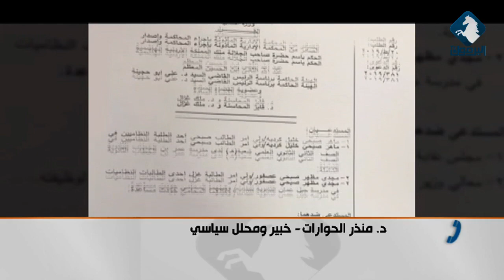د. منذر الحوارات: الحكومة فشلت بقراءة دلالات توحد المجتمع الأردني مع المعلمين / استوديو اليرموك